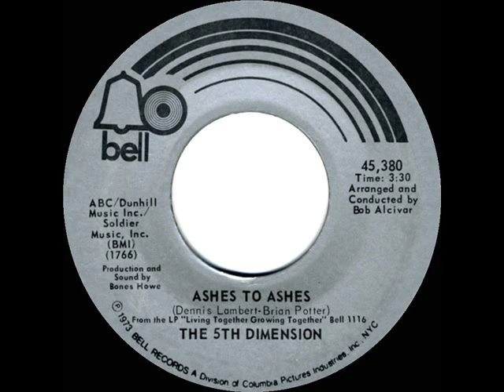1973 5th Dimension - Ashes To Ashes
Following this release, the group would make just two remaining (low-charting) appearances on the Hot 100.

Pop Chart Peaks: Record World 50, Billboard 52, Cash Box 71 - R&B Peak: 34 - A/C Peak: 7

Transferred from mono 45 single Bell 45,380 - Ashes To Ashes (Dennis Lambert-Brian Potter) by The 5th Dimension, arranged & conducted by Bob Alcivar, production and sound by Bones Howe